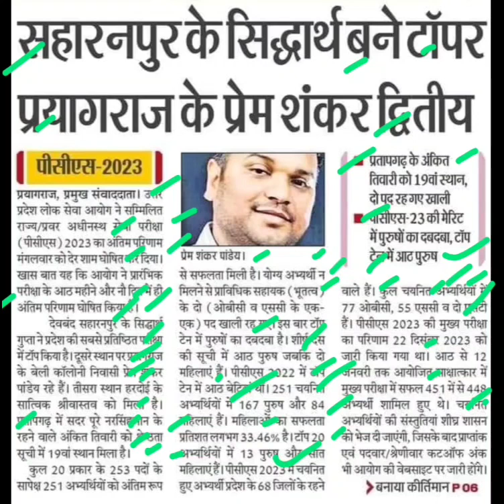यूपीपीसीएस परिणाम रिकॉर्ड समय मे जारी,uppcs result,uppcs topper 2023,uppsc result,prem sankar pandey